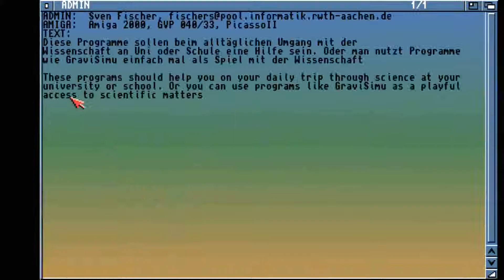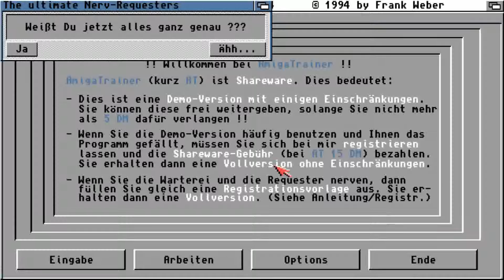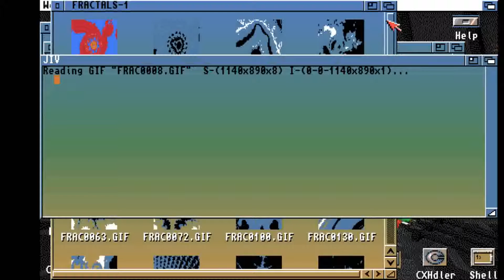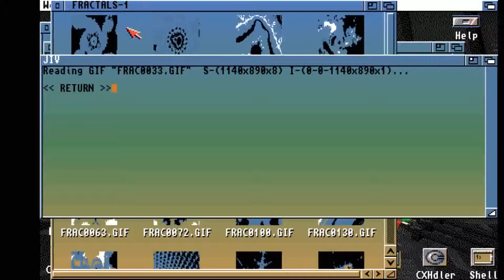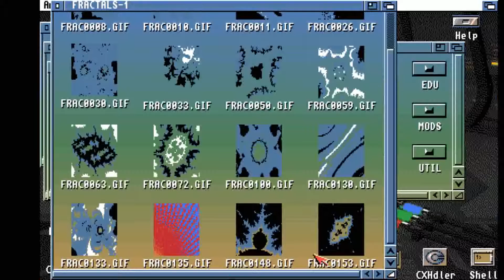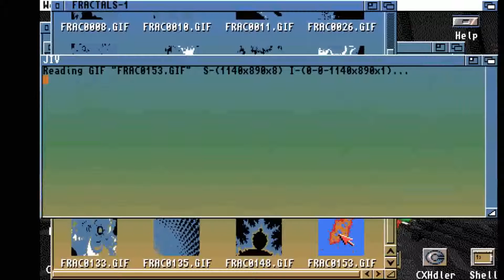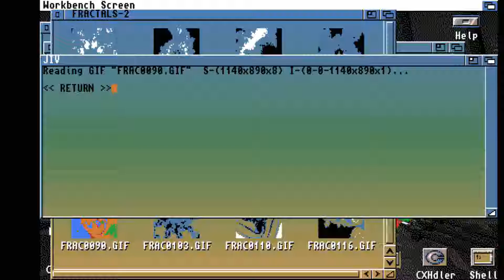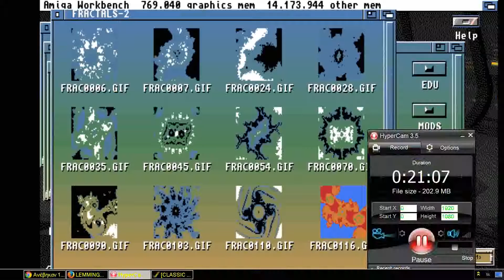AMIGA FEW NICE FRACTALS FROM AMIGA CD MEETING PEARLS CD2 TV 32